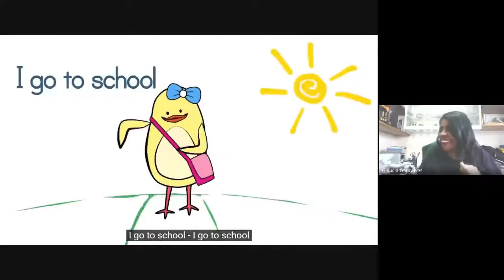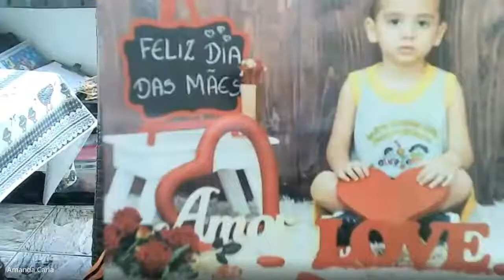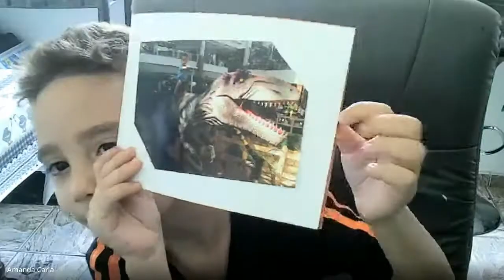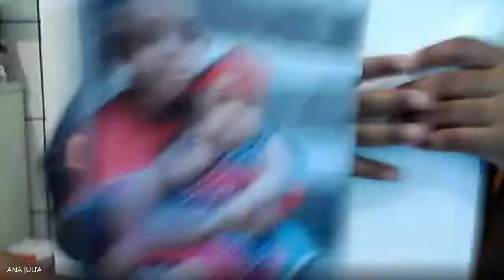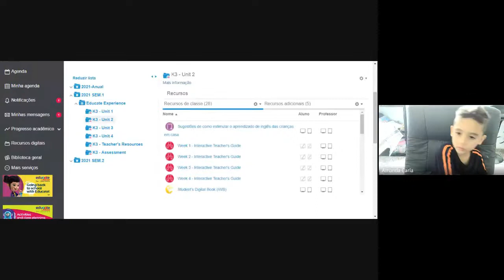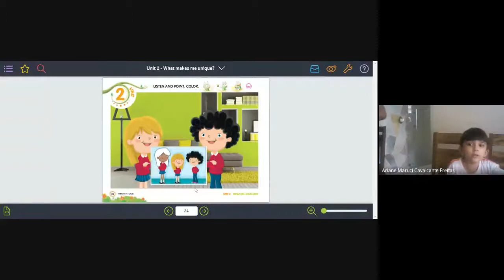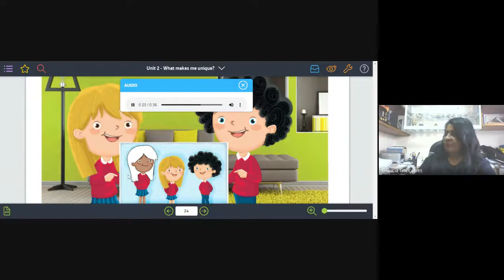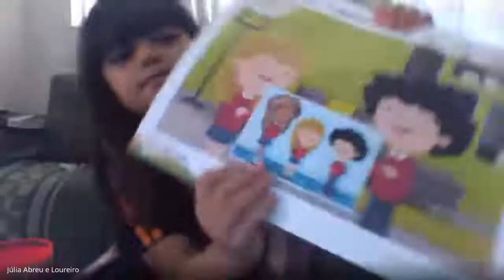Aula de Inglês. 2º Período - Kindergarten. Data: 20/04/2021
Aula de nº 24
Teacher - Gláucia Gonçalves
Introducing unit 02.